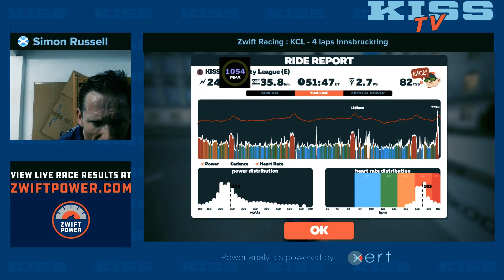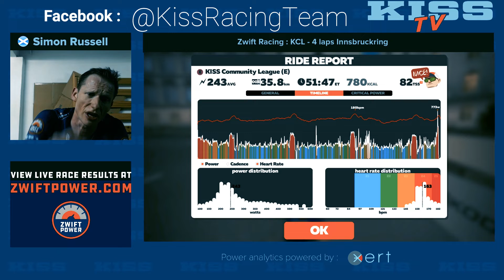Zwift Racing : Kiss Community League - Round 3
4 laps of Innsbruckring - including 4 times up the "leg snapper"!

Scratch race with Cats divided afterwards by the zwiftpower team.

- Canon m5 Camera
- Rode VideoMic Go
- Rode DeadCat Go Windshield
- Stills camera | Canon 7d
- Canon "nifty 50" lens
- ball head for tripod